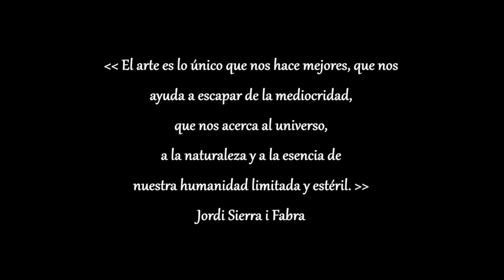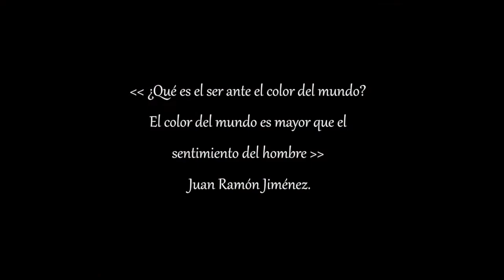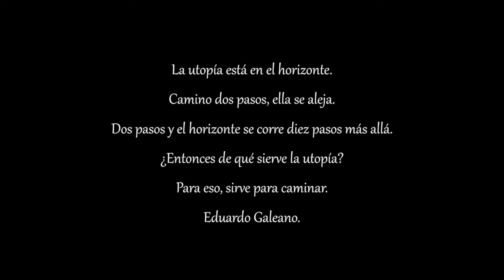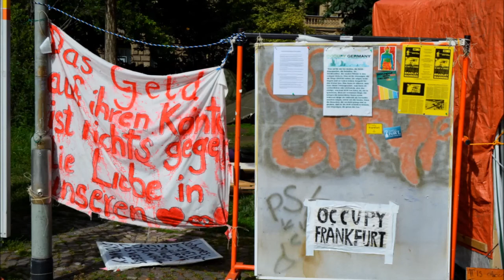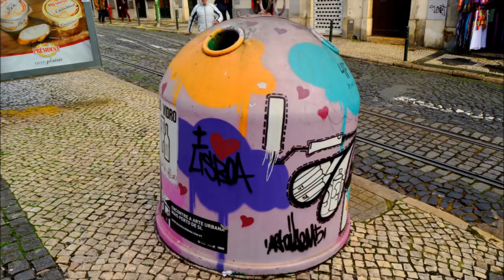Exposición "Entrecalles". Fotografías de Ester Navarro García. 07.11-01.12.2013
Una vida que transcurre entre calles, entre edificios, asfalto, campo.
Entre personas. En el caminar del paso a paso, en el camino donde nos podemos encontrar todo tipo de curiosidades. Cada ciudad es un mundo, y el recorrer mundo nos abre camino conocer diferentes culturas, nuevos ambientes, descubrir personas. Con suerte o sin ella habremos de superar la adversidad y seguir adelante, pues incluso a la deriva siempre nuestros pasos tienen un destino, el final al que un día llegaremos. Mientras tanto, cruzamos avenidas, atravesamos parques,
paseamos por la ribera de un río, o mar, y tomamos una caña en un bar con los que consideramos colegas. Sin embargo, existen tantos detalles que pasan tristemente desapercibidos hoy en día, estando más pendientes de los escaparates, del trabajo, del
coche del vecino o con la nariz pegada al móvil y yendo como zombis por la calle, permaneciendo ciegos al mendigo de la esquina que se pasa la vida bajo el amparo de la dura calle, al niño que regala sonrisas sinceras, a la abuelita sentada en un banco viendo la vida pasar, a los tantos artistas de calle con sus malabares y que hacen de su habilidad el deleite de sus espectadores, sobretodo de los más pequeños, y a la belleza de la naturaleza, tan castigada en las áreas urbanas.
Si bien, para apreciar los pequeños detalles hay que saber mirar y no limitarse a ver. Y es fácil confundir la belleza con lo bonito.

¿Y tú? ¿Qué hay en tu camino?